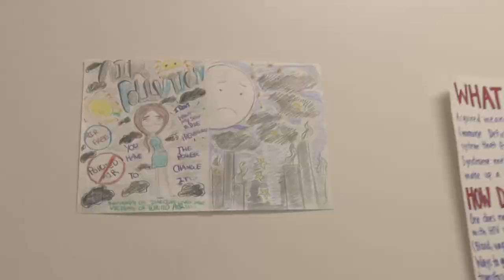LAHSA Opening Day Video - 2014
Opening Day video for Los Angeles High School of the Arts.
A retrospective of performances & theatrical productions, covering the 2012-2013 school year.

Musical track:
Future
The Black & The White
Futures from Futures EP